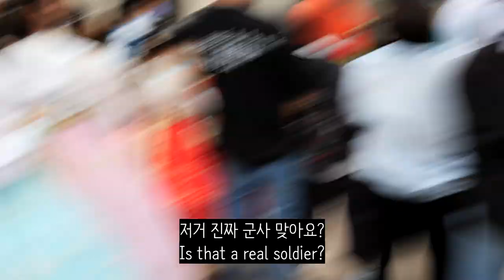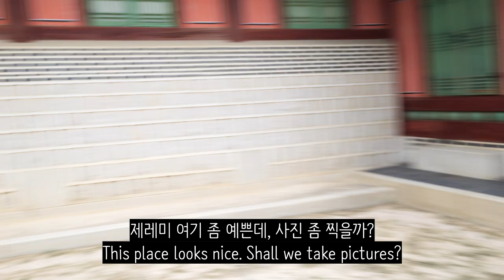My bilingual son and I tried on Hanbok at Gyeongbok Palace (경복궁)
My son Jeremy is bilingual in both Korean and English. Each year we travel to Korea together, and he attends school in Korea while we’re there. I try to give him as much exposure to Korean, and as many chances to use it and speak it as possible. This time you can watch us visit Gyeongbok Palace (경복궁) and rent Hanbok together. We only spoke in Korean during our visit there. (This video is not sponsored).

Here’s what I’m doing to help raise my child to be bilingual (feat. Hyunwoo from TTMIK)

Here’s the place we rented our Hanbok outfits from: YES Hanbok (133-6 Sajik-ro, Jongno-gu, Seoul)